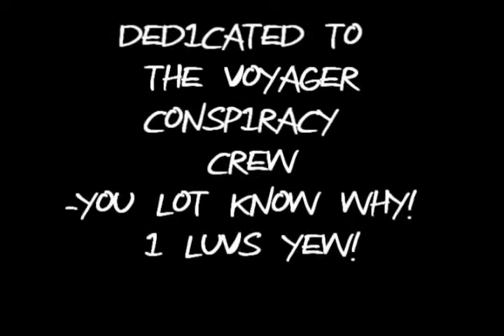Mr. Devlin ~ Don't stop me now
Since it seems to be so fashionable to steal video ideas from Sazzy these days I figured, why not? But hey, at least I admit stealing the song idea from Sazzy and didn't steal an entire vid like some nobheads out there (you know who you are...)

Ahem, my first vid made with Sony Vegas... Certainly doesn't dazzle with special effects and cool cuts but here it is anyway! It's of none other than Mr. Devlin, aka the Red Guy, Rear Admiral Floyd, Dr. Fraud, Ivan Panced... You get the idea... LOL!

Dear sweet grandma, what's this? If you wanna read a J/7 story featuring Mr. Devlin here, head over to DAx's site pronto! =D